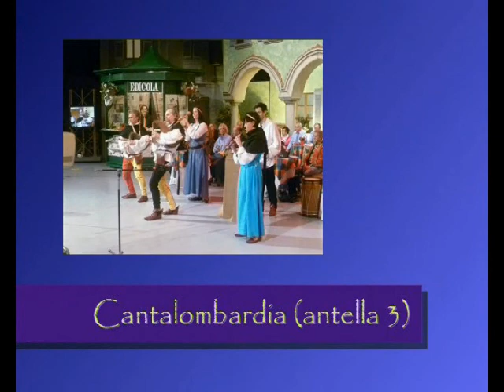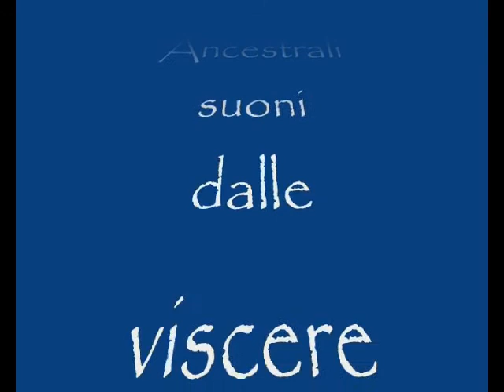Baghèt Baniatica Demo 2014 mpeg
Un pò di noi, grazie ad amici che ci hanno concesso le loro riprese amatoriali.  Per informazioni 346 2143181
Non esitate a contattarci.